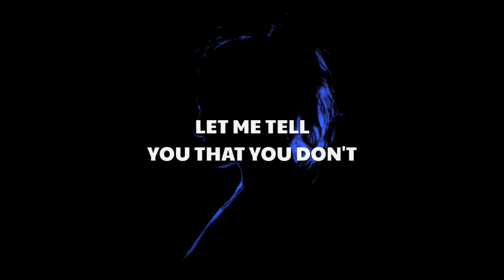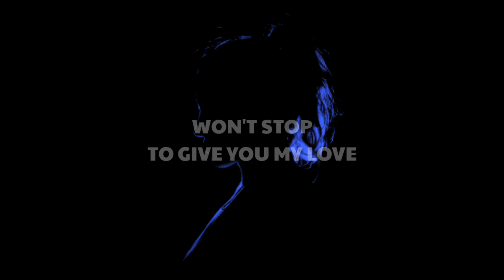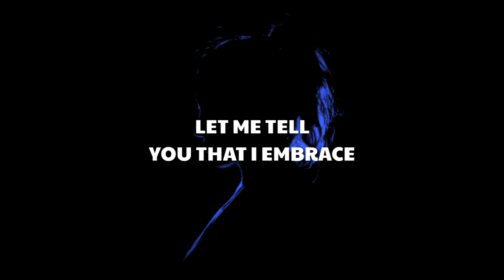Mandrazo, Jon Becker - Alone [Lyrics]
🎶 Track: Mandrazo, Jon Becker - Alone